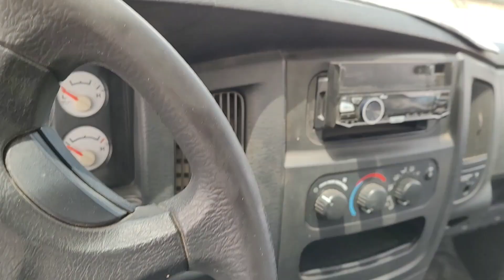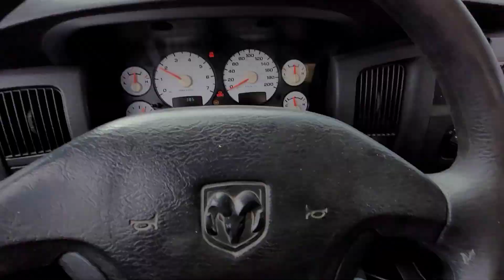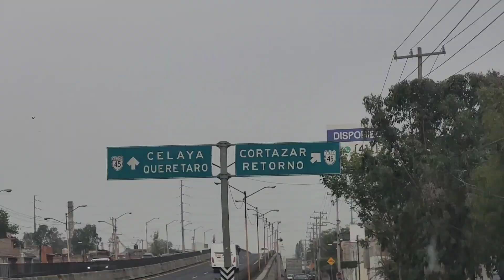🌟 ¡Hasta Pronto! Circo Fuentes Gasca 🌟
🎉No es un adiós, es un "hasta pronto"💖